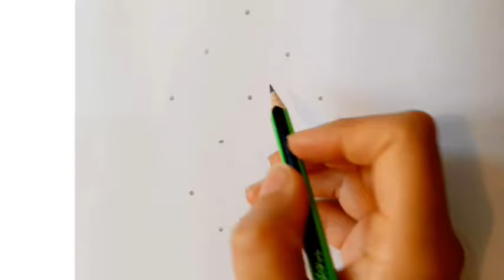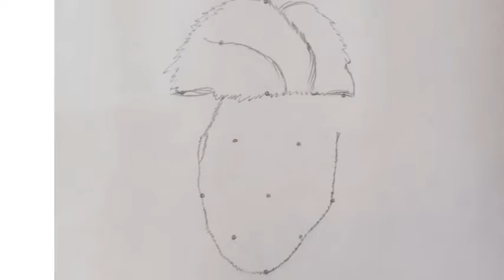how to draw Shahrukh khan easy/ easy drawing step by step/ dot drawing easy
how to draw Shahrukh khan easy.The easy drawing step by step and dot drawing easy